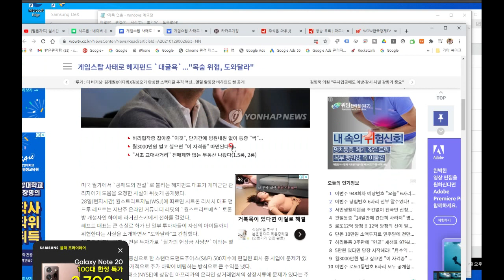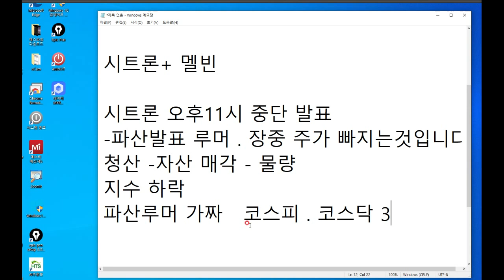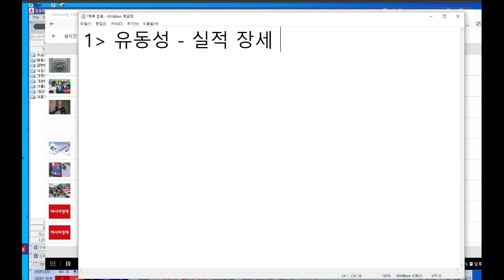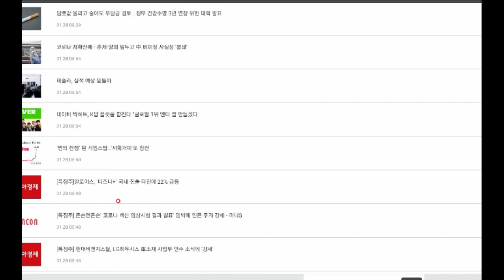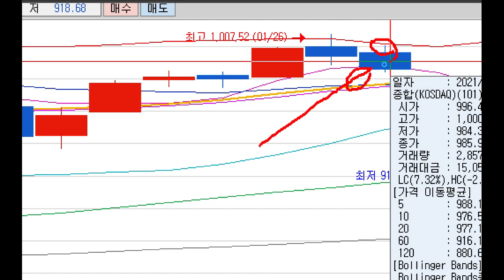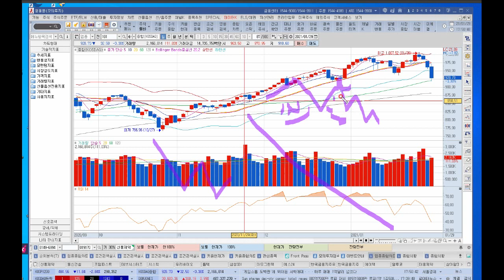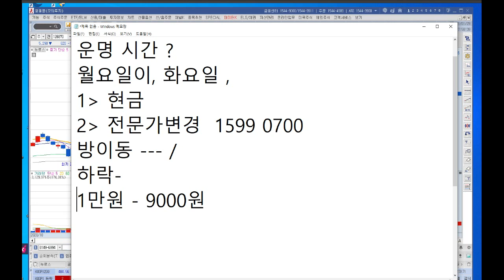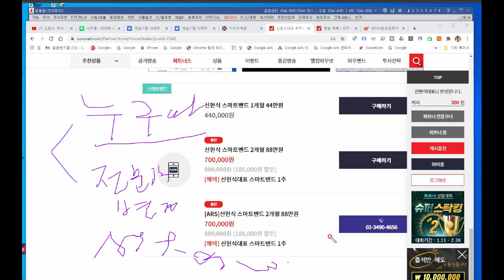(주식국가대표 신현식)1월29일 주식시장 긴급점검 코스닥 코스피 급락 점검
신프로 추천봇 사용문의
★가입문의 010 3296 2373
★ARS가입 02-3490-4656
와우넷 주식투자 재테크1월29일 주식시장 긴급점검 코스닥 코스피 급락 점검
주의 사항
종목상담문의 전화 및 일대일 문자 혹은 카톡은 불법입니다
유사투자자문업자는 불특정 다수에게 정보 제공 만 가능합니다

본유튜브 콘텐츠 에서 제공되는 모든 정보는 투자판단의 참고자료이며, 서비스 이용에 따른 최종 책임은 이용자에게 있습니다.

주식 국가대표  유튜브 채널